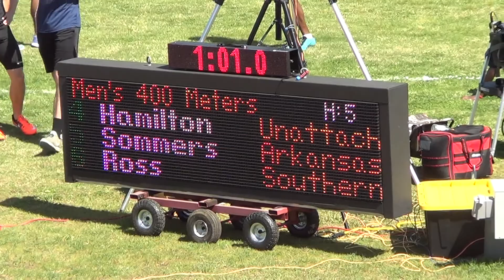Dontye Sommers 400m Dash